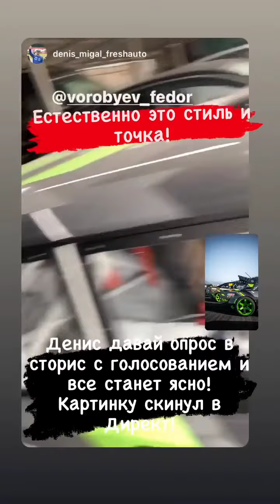Фёдор Воробьёв (Instagram stories от 4.11.20)